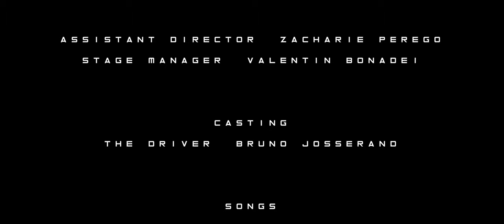One Night Stand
Tribute to Mclaren
Outstanding movie with incredible picture from the great Movie director Alex Perez.
Zach Perego Director